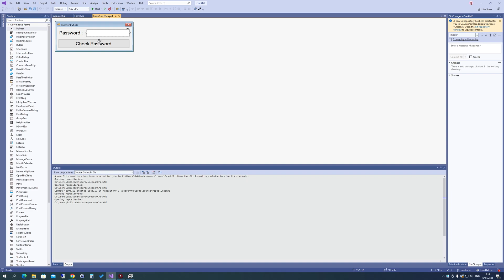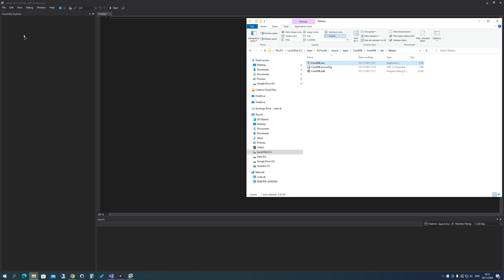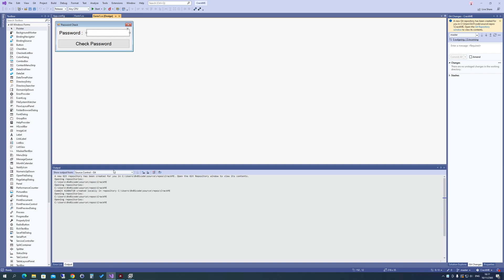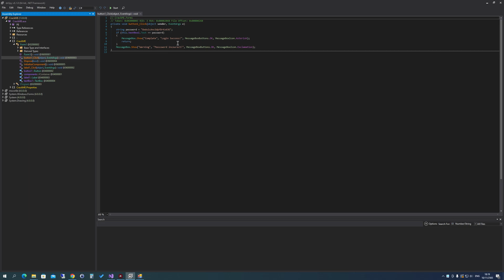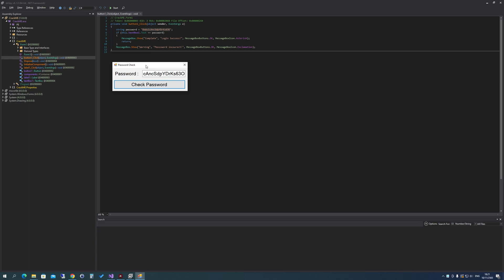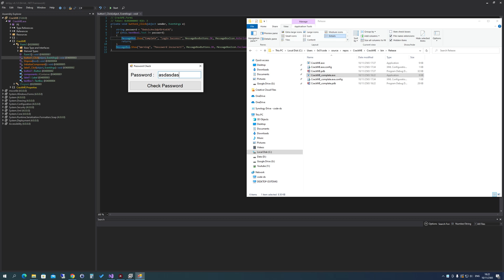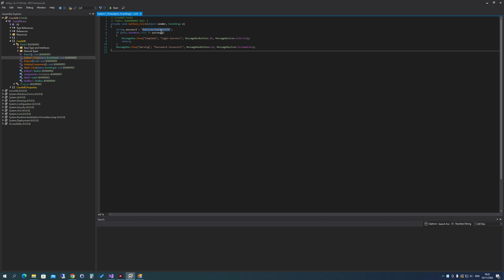สอน crack โปรแกรม ด้วย dnspy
คอร์ส Reverse Engineering .Net Framework

🏫 คุณจะได้เรียนรู้อะไร?
- เรียนรู้เกี่ยวกับการป้องกันโค้ด
- แครกโปรแกรมที่เขียนด้วย .net framework
- มีโจทย์ให้ทดลองทำจริง
- โบนัสและเทคนิคต่างๆ
- เข้าใจหลักการทำงานของโปรแกรม

🤷‍♂️ ความต้องการ
- ผู้เรียนต้องมีพื้นฐานการเขียนโปรแกรมด้วยภาษา C# ถึงจะต่อยอดเองได้
- หากไม่มีพื้นฐานมาก่อน ก็สามารถทำตามวิดีโอ แล้วไปฝึกเขียนโปรแกรมอีกทีก็ได้

📃เนื้อหาของคอร์ส

💻ติดตั้งโปรแกรมที่ต้องใช้
- ติดตั้ง dnSpy
- ติดตั้ง de4dot
- ติดตั้ง Exeinfo PE
- ติดตั้ง Visual Studio 2022
- ติดตั้ง Charles Proxy
- ติดตั้ง WireShark

⚾ พื้นฐานการ Crack
- โหลด ตัวอย่างโปรแกรม
- รู้จักกับโปรแกรม DnSpy
- ข้ามเงื่อนไขอย่างไร
- Obfuscate, DeObfuscate และ crack serial key

💪Workshop
- EP.1
- EP.2
- EP.3
- EP.4

💲 Bonus
- ดักรหัส ฐานข้อมูล
- ดักข้อมูลที่ Request Http
- [CrackME] Python – Pyinstaller PyArmor